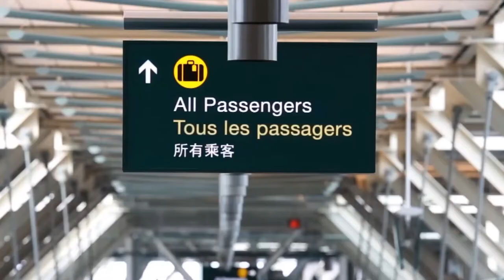YVR - Tamara Vrooman